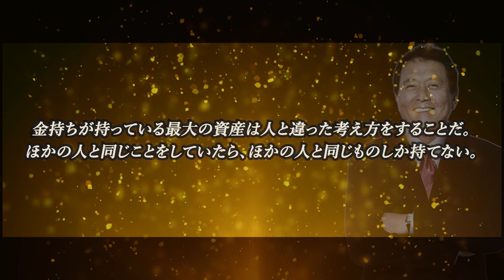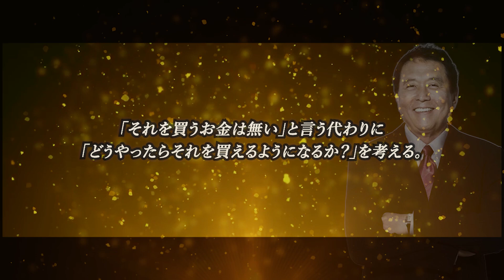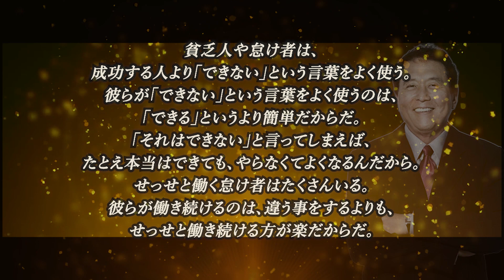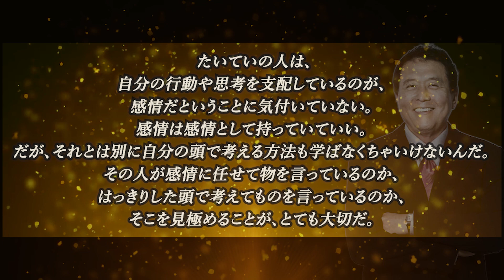ロバート・キヨサキ 名言集 【投資家】【金持ち父さん】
ロバート・キヨサキ（1947年4月8日 - ）名言集。
・『金持ち父さん』シリーズの著者。